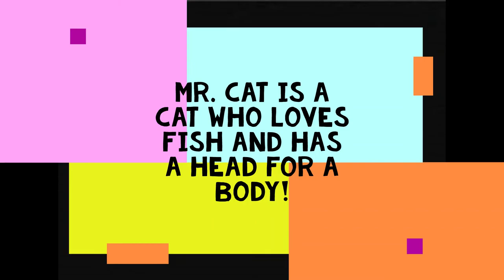Mr. Cat - Windows Movie Maker Edition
Yay, there's no watermark!